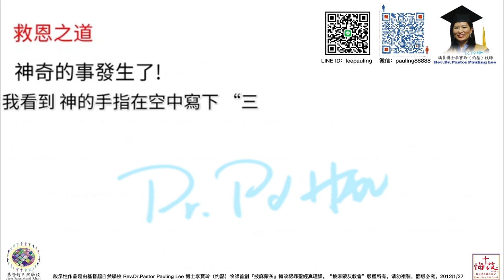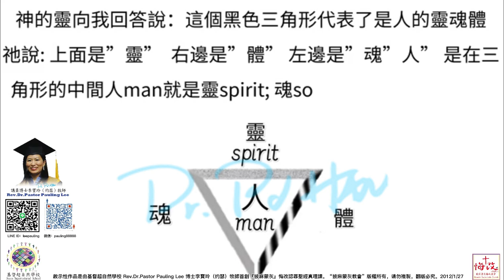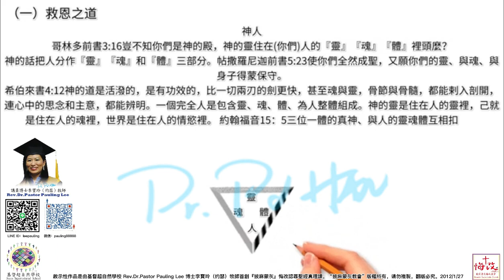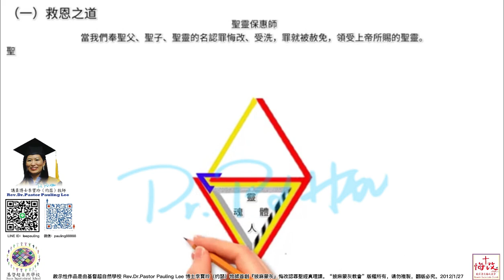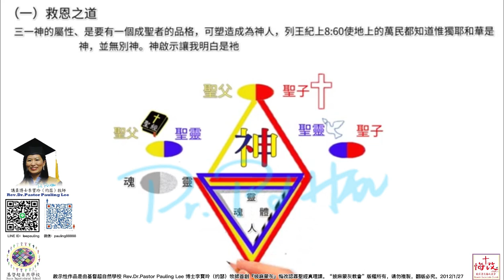" 神人"三一 神， 神與人和，人與 神合，以馬內利的" 神人"，與 神合而為一。Rev. Dr. Pauling Lee 博士李寶玲(約瑟)牧師披麻蒙灰「悔改」課程訓練，基督超自然學校/披麻蒙灰教會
（一）救恩之道
神
聖父
聖子
聖靈
神
出埃及記 3章14節 神對摩西說：我是自有永有的
聖父
馬太福音 5章45節 這樣就可以作你們天父的兒子；因為他叫日頭照好人，也照歹人；降雨給義人，也給不義的人。
聖子
約翰福音 3章16節 「神愛世人，甚至將他的獨生子賜給他們，叫一切信他的，不致滅亡，反得永生。
聖靈
約翰福音 3章34節 神所差來的就說神的話，因為神賜聖靈給他是沒有限量的。
主的靈就告訴我說:人的元素結合就是靈魂體、原來的黑色三角形代表是”罪人”。
異象中主的聖靈啟示我睜開眼睛， 神的手指寫在空中，用紅色的筆在天空中畫了一條紅色的線，當我問 神這是什麼意思?神之手就在紅線旁邊畫上紅色十字架，並寫上聖子耶穌。
這紅色線就是代表耶穌的寶血，神說:當世人口稱耶穌是主、口裏承認心裡相信向耶穌認罪悔改時、耶穌寶血有功效時是會先經過”人”靈的(思想)點、又經過”人”體的(行動)線、再經過”人”魂的(意志)線、最後再經過”人”靈的(思想)線。
現在代表耶穌紅色寶血三角形、己是全然住入原本黑色＂罪人＂三角形的靈spirit; 魂soul; 體 body。
神說：孩子我們要領受耶穌”擘餅”聖餐的教導、喝耶穌的血、吃耶穌的身體、透過耶穌為我們的罪而死在十字架上，祂的寶血救贖我們，基督榮耀的DNA才能進入我們的身體，讓我們成聖與神和好，使我們得以稱義
神人
三一神與人合， 合而為一
 聖靈啟示我又看見 神的手指在空中用光亮黃色的筆、在天空中畫了一條光亮黃色的線，當我問 神這是什麼意思? 神說：我們是不是每天要讀 神的話，因為  神的話成為世人生命的糧，神之手就在光亮黃色線旁邊、又畫上一本聖經，並寫上聖父 。
神說:這黃色線就是代表天父的話， 聖經是信徒靈命的糧食
马太福音4：4人活着，不是单靠食物，乃是靠神口里所出的一切话
希伯來書 4:12  神的話語是有生命的，是有功效的；比任何雙刃的劍更鋒利，能刺透到魂和靈的分界，以及骨節和骨髓的分界，也能辨明心中的思想和意念；
當神兒女讀神的話就會明白天父的旨意。是會先經過”人”靈(思想)的點、再經過”人”魂的(意志)線、又經過”人”體的(行為)線、最後再經過”人”靈的(思想)線。
神對我說：你看耶穌的寶血(紅色線)跟天父(亮黃色線)如此兩個顏色以已經遮蓋了代表＂罪人＂黑色三角形的靈spirit; 魂soul; 體 body。
哇！原來的黑色三角形代表是”罪人” 現在已經有兩個顏色成為”蒙恩的罪人”了。
我說是 阿們
神對我說：你看罪人三角形，現在在罪人的(黑色線上)罪的部分上，是不是一切已經被主耶穌基督寶血(紅色的線)遮蓋了、又與天父(亮黃色的線)及聖靈(藍色的線)，上下二個三角形連合成為一體、共同有、紅色、黃色、藍色四色個顏色了。因此我們已是蒙恩的罪人，現在上下已經連在一起成為一體、成為 神人。
哇！神很清楚給我講解了聖父、聖子、聖靈三位一體的真神、三一神、人與 神合的關係上之奧秘。我說是的、太奇妙了 ! 這不是只有先知但以理、可以看到空中寫字的神跡。
神今天也讓我眼睜睜地看到 神祂真實的顯現、並且衪啟示自己的道讓我明白什麼是三一神。
聖靈啟示我看見 神的手指在空中用藍色的筆、在天空中畫了一條藍色的線，當我問 神 這是什麼意思? 神說：約翰福音 4:24 神 是個靈、拜 祂的必須用心靈和誠實拜祂。
神之手又就在黑色三角形; Spirit靈上邊的線上、畫上一個聖靈的鴿子、並寫上聖靈保惠師。因此 神乃是靈 要藉著禱告和相信、信心，我們接受 神所應許的聖靈，內住聖靈與聖靈澆灌， 神是使人常常要被聖靈充滿，得著上頭來的能力。
 神乃是靈，要藉著祈求和相信，禱告聖神的靈與人的靈「靈交」、就是我們的靈與 神交通，來領受屬靈恩賜的能力。
神的手 (聖靈藍色線上)與(罪人黑色三角形)，人(思想)靈的點與聖靈的線、在上下「靈交」相碰後、畫成一線。
之後 神的手又經過  （左邊）黑色三角形” 罪人”靈(意志) 魂的點
之後 神的手又再經過（右邊）黑色三角形” 罪人”體(行為) 靈的點，
之後 神的手又再經過 (上邊 ) 黑色三角形” 罪人”靈(思想) 靈的線。

聖靈啟示” 神 人”
聖靈啟示我看見 神的手指在天空中畫了一條藍色的線，就是黑色三角形; Spirit靈上邊的線上、畫上一個聖靈的鴿子、並寫上聖靈保惠師。聖靈就是神。

耶穌升天之後、求 父神的 聖靈賜下另一位保惠師幫助者，在五旬節神的 聖靈降臨到神子民身上（左邊）黑色三角形”罪人”靈(意志) 魂的點。之後 神的手又再經過（右邊）黑色三角形” 罪人”體(行為) 靈的點。神的手又再經過罪人”靈(思想) 靈的線黑色三角形”(上邊 )。
聖靈是真理的靈、是一位保惠師及勸慰師，內住在人身體中並束管蒙恩罪人的心思意念。並在凡事上教訓我們。耶穌是通過聖靈與我們一起同在。耶穌在馬太福音28:20說:凡我所吩咐你們的，都教導他們遵守。看哪，我就天天都與你們同在，直到這世代的終結。
" 神人"三一 神， 神與人和，人與 神合，以馬內利的" 神人"，與 神合而為一。李寶玲牧師從上天啟示三一 神與人的奧秘
神人
講員介紹：
1.國際傑出發明家博學博士、美國CDMS牙醫輔具CEO (發明產品:SQB牙周植牙刷)。
2.美國國際宣教士
3.美國愛修園2012年畢業
4.裝備豐收神學院，由豐收神學院葉端智牧師教牧學博士，按牧差派為國際宣教士。
5.創辦『宇宙祭壇協會』創辦人，政府立案。
6.『基督超自然學校』FACEBOOK、Youtube 創辦人。
7.『披麻蒙灰悔改Repent Sackcloth』FACEBOOK、Youtube 創辦人。
8.2012/12/5著作：啟示十字架珠寶設計作品。
9.2018/9/9著作：天國種庒、小福貼、小神貼、三一神聖經貼圖。
10.2020/02/22著作：永生救恩之印(天使圖冊)、成聖者手抄經文。
11.Pastor Pauling Lee 李寶玲(約瑟)牧師原是被兩個專業醫師宣告為不能生育的女子，但相信神的大能會來醫治她，後來神超自然醫治了她，
12.聖靈啟示、首創『披麻蒙灰』認罪悔改與天國種庒的聖經真理課程（2012-至今，著作財產權）。授課內容包括：
Pomona Holy Church 波莫納聖教會按立主任牧師博士李寶玲牧師 。
Pomona International Church波莫納國際教會按立主任牧師博士李寶玲牧師。
神人 神 聖靈 聖父 聖子 耶穌 聖經 三一 神#神蹟#貧窮變富足